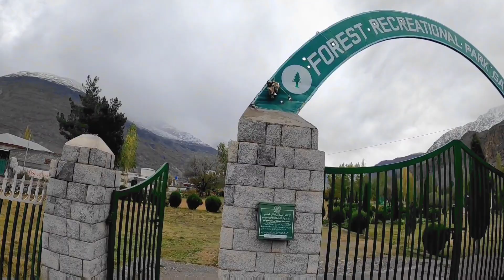Most Beautiful Place In Gilgit Baltistan | Gahkuch Valley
Kalash Valley Chitral | Unexplored Place in Pakistan | Travel Vlog

→ [ Pakistan Northern Areas ki Sair pe mabni YouTube Ka Sab Se Friendly Channel ] ←

Cheers,
Traveler Dost